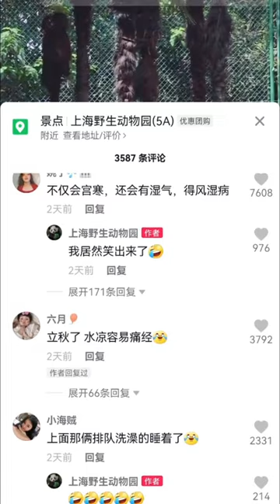Have you read the video of the tigress taking a bath Follow up is coming Tiger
We Are Cute panda video collection .This was taken in the Chinese Panda Medium.They are China's national treasures
Do you think they are cute?
panda vs
panda vpn
panda vr
panda wadi
panda wanda
panda x2
panda youtube
panda zoo
panda zambrano
panda zookeeper
panda zen
panda zm